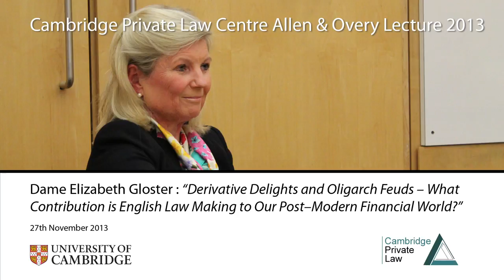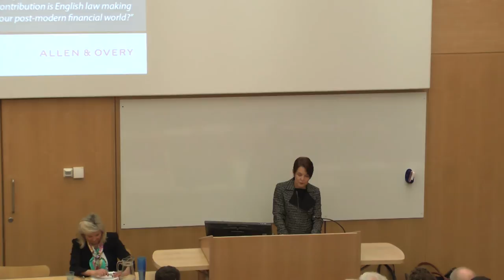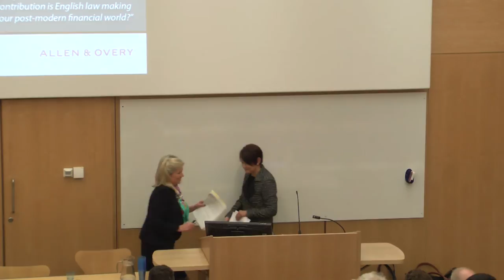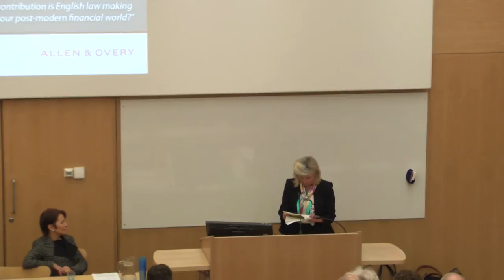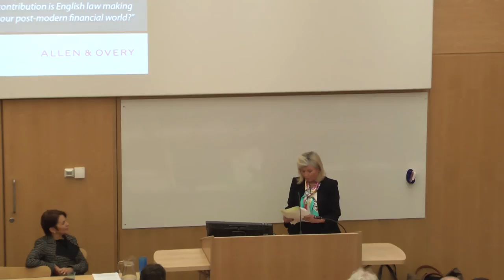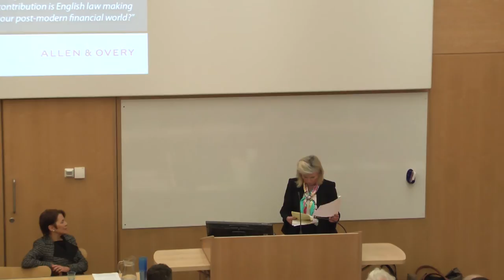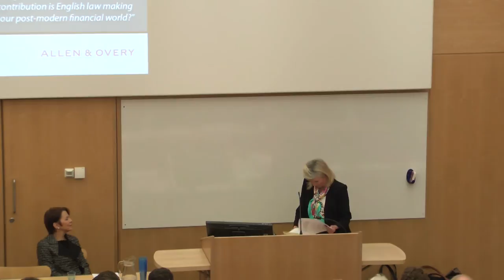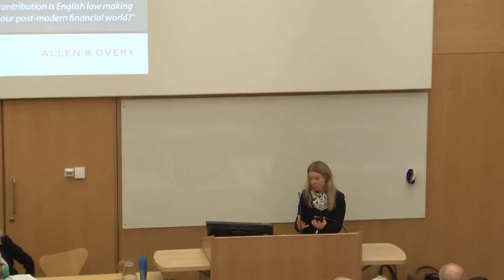'Derivative Delights and Oligarch Feuds': 2013 Allen & Overy Lecture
On Wednesday 27 November 2013, Dame Elizabeth Gloster DBE, Lady Justice of Appeal, delivered the second Cambridge Private Law Centre Allen & Overy Cambridge Lecture. Her title was "Derivative Delights and Oligarch Feuds - What Contribution is English Law Making to Our Post-Modern Financial World?"